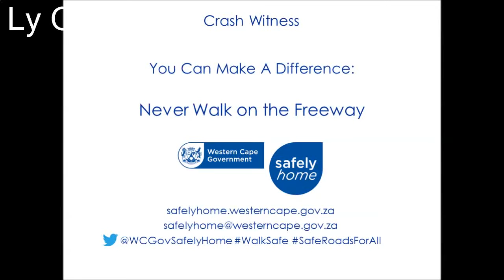Pedestrian Fatalities: Not For Sensitive Viewers | Ly Ge